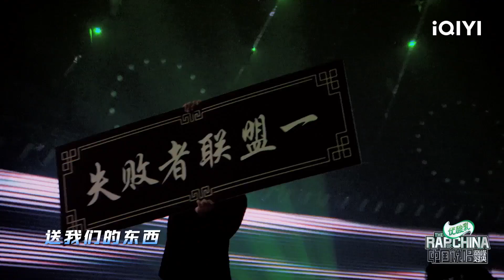ICE杨长青GALI放狠话掀翻全场 《黑本子》舞台直接开撕| 中国说唱巅峰对决 EP3 花絮 20220709 | iQIYI精选